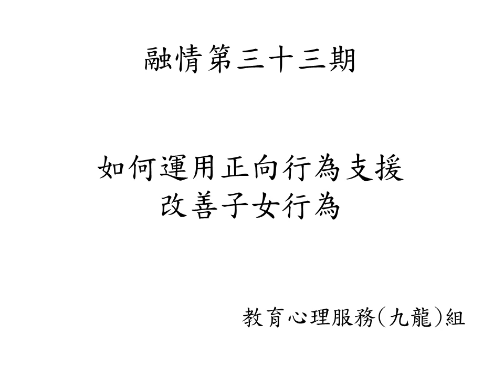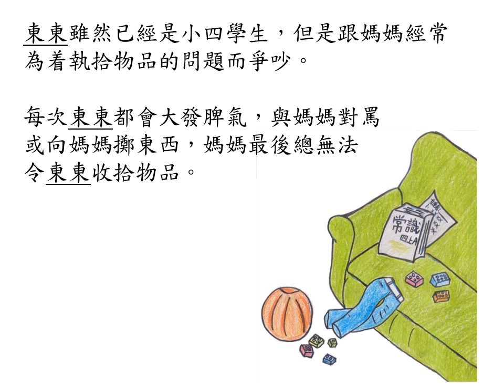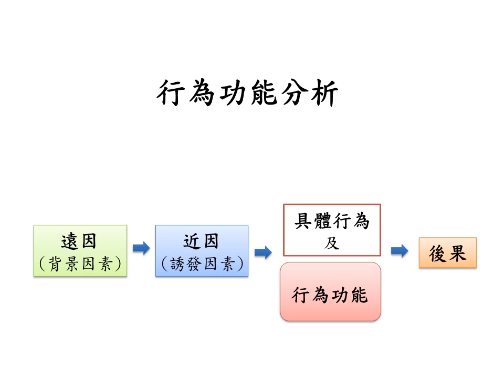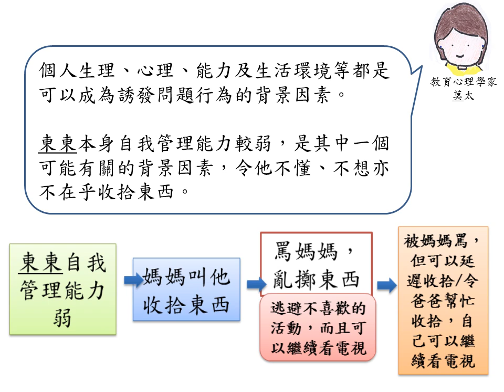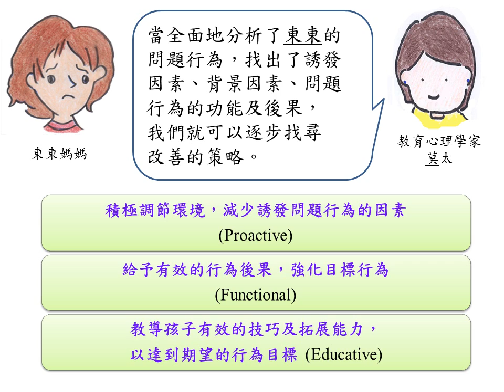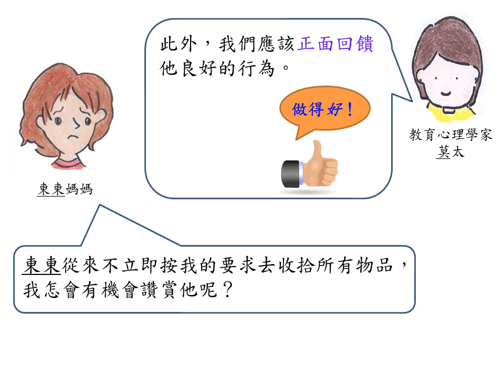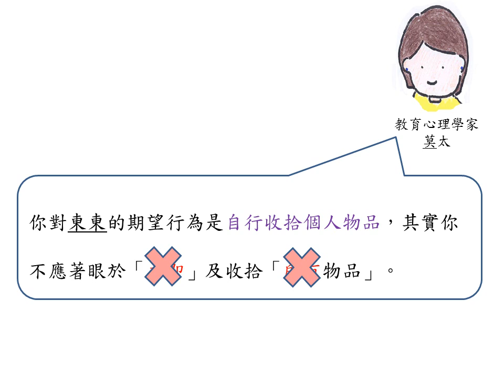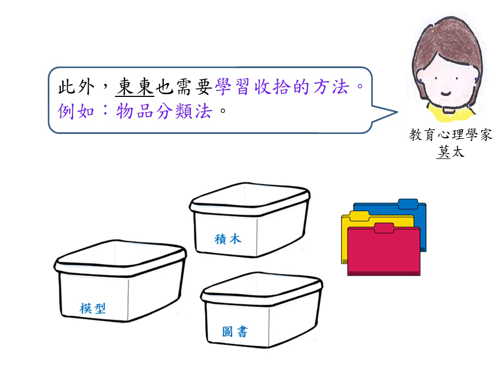融情 第三十三期 如何運用正向行為支援改善子女行為